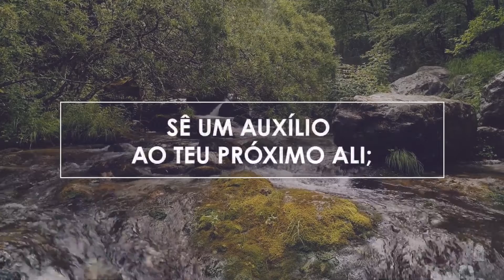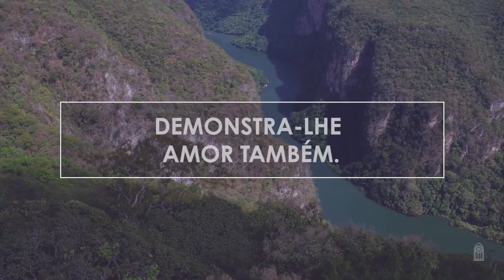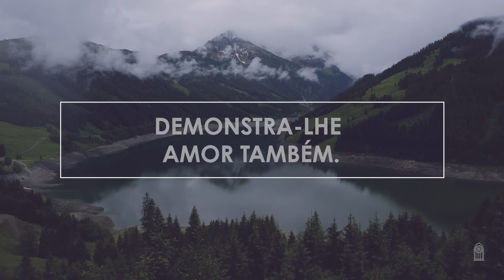234 • Hoje ajuda alguém - Novo HASD